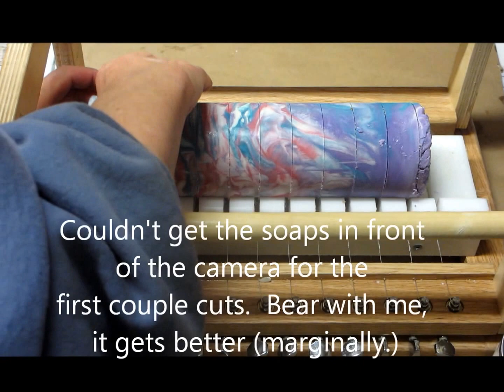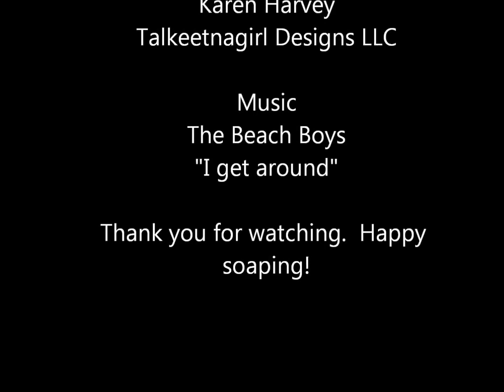Cutting ED cylindrical mold soap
This is my round soap after unmolding from the new ED cylindrical mold.  Cut using my "Bud Haffner" soap cutter.